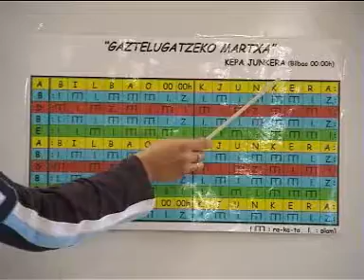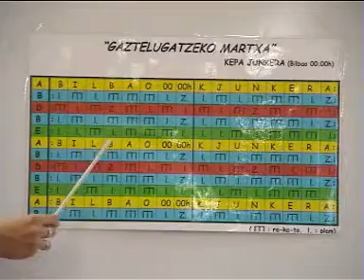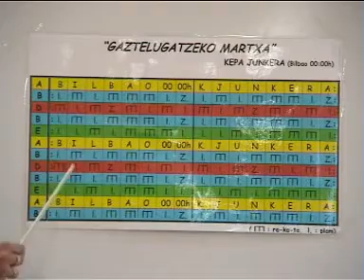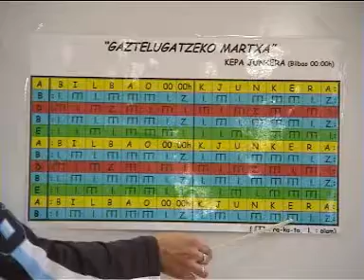Gaztelugatxeko martxa 1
Kepa Junkeraren musikograma Kresala mintegian eginda.